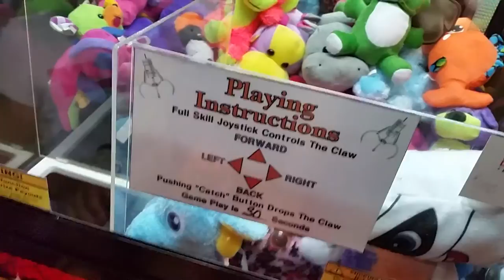AddiDaddy win 2 prizes at the local Pizza joint!!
We will never be stopped! Who else can compete with the skills of this 6 year old?!